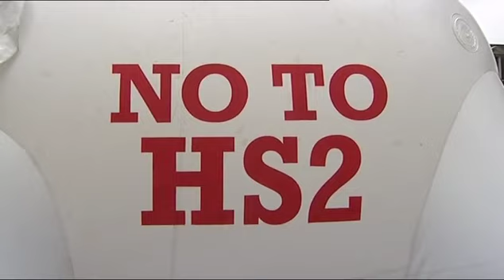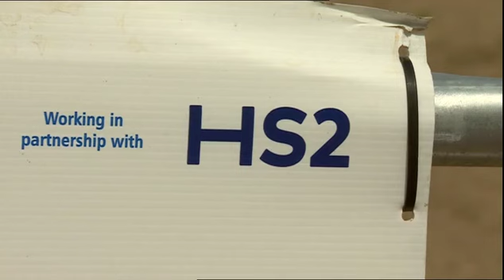As costs spiral, doubts about HS2 mount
Following the announcement that the govt is to review HS2, Peter Wilson reports for BBC Midlands Today.
21st Aug 2019